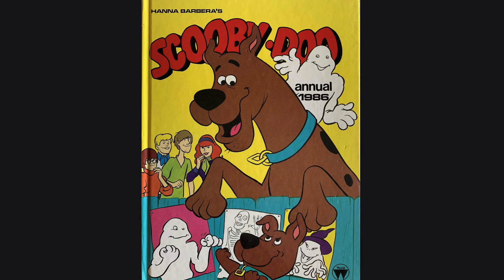Scooby-Doo: Reviving the Iconic Aesthetic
The iconic aesthetic of Scooby-Doo is defined by its vibrant palette of blue, purple, orange, and green, complemented by the spotted coat of its beloved four-legged protagonist. This aesthetic, rooted in the colorful backdrop of the 1960s, resonates with the era's flamboyant fashion trends, including miniskirts, bell-bottom jeans, and oversized glasses, epitomizing the Mod and Hippie styles. Despite initial criticism of earlier adaptations, the enduring popularity of the franchise persists, evidenced by Netflix's recent acquisition of rights for a contemporary spin-off.

While details remain under wraps, anticipation builds for a new adventure with Mystery Inc., helmed by screenwriters Josh Appelbaum and Scott Rosenberg. The 2002 live-action film's success may have led some to believe that Scooby-Doo's style was a product of the Y2K era, but in reality, the series debuted in 1969, capturing the essence of its time. From its inception, the show's creators envisioned it as a reflection of the cultural zeitgeist.

Against the backdrop of a Volkswagen van, the youthful gang—Velma, Shaggy, Fred, Daphne, and Scooby—embodied the era's spirit, which was not only reflected in their appearance but also in the thematic elements of the show. The 1970s witnessed a surge in fascination with the occult, witchcraft, and the paranormal, as evidenced by the popularity of iconic films like The Exorcist and Rosemary's Baby, and the music of Fleetwood Mac and Pink Floyd.

Scooby-Doo's ability to tap into these societal interests underscores the foresight of its producers, Fred Silverman and Hanna-Barbera, who were attuned to the cultural currents of the time. This forward-thinking approach extended to other Hanna-Barbera productions, such as The Powerpuff Girls, which echoed the 1960s space-age aesthetic in anticipation of the new millennium. Just as The Jetsons had done three decades prior, The Powerpuff Girls incorporated elements of contemporary fashion and design, reflecting the era's aesthetic sensibilities through animated iterations of Pierre Cardin's collections and iconic furniture pieces like the Lounge Chair by Ray Eames.

When revisiting the iconic mystery-solving gang from television, it's essential to acknowledge the remarkable skill of animators Joe Ruby, Ken Spears, and Iwao Takamoto in crafting distinct 1970s archetypes for each character. Daphne Blake epitomizes the Mary Quant diva, with her fashion-forward sensibilities evident in her purple A-line dress, pink tights, and coordinating accessories. Fred Jones, the group's leader, embodies the Mod aesthetic with his tight jeans, crisp white polo, and neatly groomed blond hair. Velma Dinkley, the quintessential 1960s nerd, is characterized by her thick orange turtleneck sweater, signature glasses, and red mary-janes. Shaggy Rogers, known for his fearfulness and voracious appetite, reflects elements of the stoner aesthetic, from his scruffy beard to his earth-tone clothing.

This exploration of Scooby-Doo's enduring aesthetic reveals not only its cultural significance but also its ability to adapt and resonate with audiences across generations. As new iterations continue to emerge, from animated series to live-action films, the iconic style of Mystery Inc. remains a timeless symbol of nostalgia and adventure.